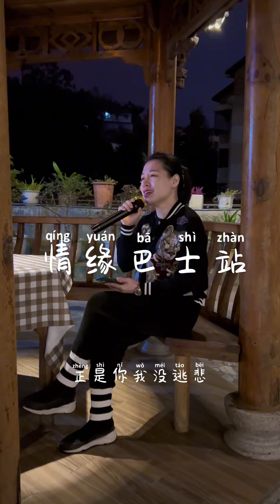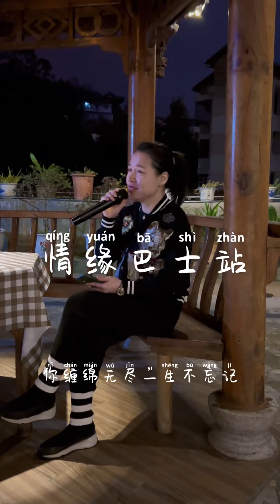《情緣巴士站》︳娟子